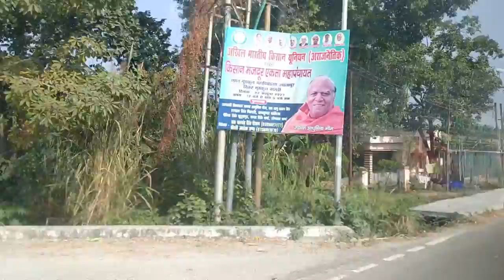Finally Haridwar!!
By Amit kumar